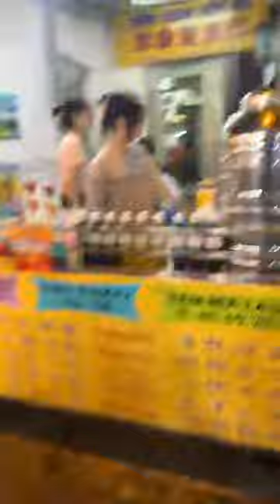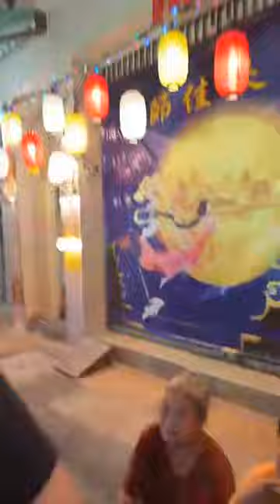Đi chơi phố Lồng Đèn rực rỡ tại Quận 5 đêm Trung Thu 1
Cám ơn bạn đã ửng hộ kênh của mình